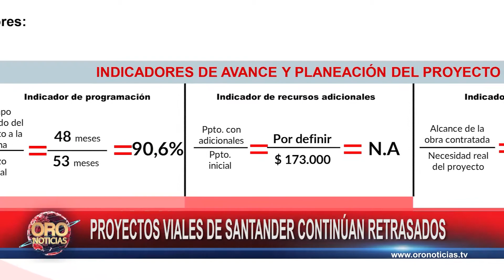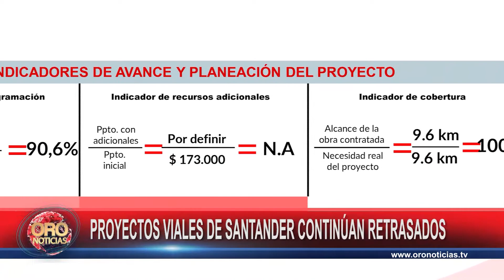Presentan informe de proyectos viales en Santander | Oro Noticias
Los informes presentados por los veedores encargados revelaron atrasos en la construcción de los proyectos viales en diferentes puntos del departamento de Santander.